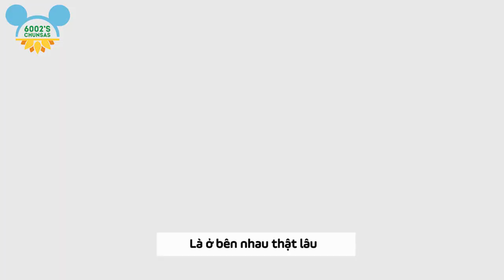[VIETSUB] PARK YU CHUN x OK! Magazine Thailand สัมภาษณ์พิเศษ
[Vietsub] Buổi hỏng vấn PARK YU-CHUN trên Tạp chí OK! Tạp chí Thái Lan số 322, số tháng 2 năm 2020.